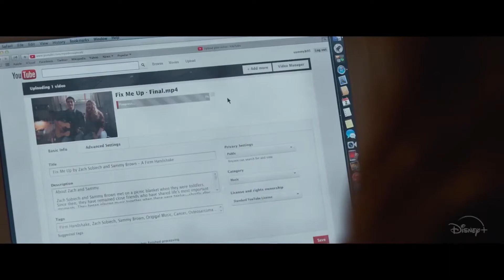CLOUDS Official Trailer 2 (2020) Fin Argus, Sabrina Carpenter Drama Movie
Plot: A teenager is diagnosed with a rare form of bone cancer and finds a way to inspire others with the little time he has left. Based on Laura Sobiech's book "Fly a Little Higher."

Director: Justin Baldoni
Writers: Kara Holden (screenplay by), Casey La Scala (story by) & Kara Holden (story by) & Patrick Kopka (story by), Laura Sobiech (based on the book entitled "Fly a Little Higher" by)
Stars: Fin Argus, Sabrina Carpenter, Madison Iseman |

Country: USA
Language: English
Release Date: 2020 (USA)
Filming Locations: Montreal, Canada
Production Co: Mad Chance, Warner Bros., Wayfarer Studios